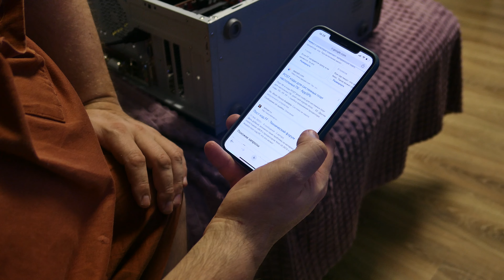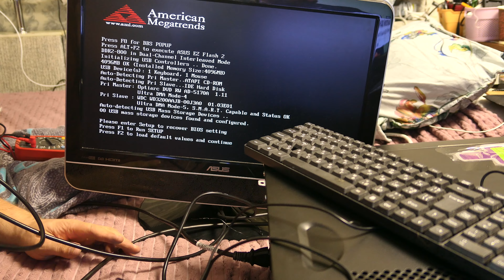Заміна материнської плати в ПК компьютері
Приніс, знайомий, системний блок брата, Бо зовсім не вмикається. При натисканні, на кнопку включення, ніякої дії. Спочатку, перевірив блок живлення, тестером. Потім витяг оперативну пам'ять, і відключив жорсткий диск - нічого. Вимкнув відеокарту - нічого. Залишилася материнська плата, змінив, була старенька на 775 сокеті.

0:00 Увімкнути до монітора
3:20 Оперативку відключив і протер ластиком
7:32 Вставив POST карту
11:52 Міняю материнську плату